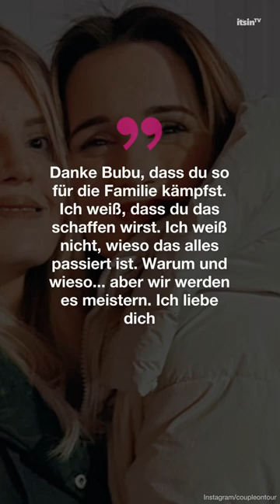„Wir werden es meistern“: Coupleontour Nessis süße Liebeserklärung an Ina | It's in TV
Coupleontour Nessi macht ihrer Frau auf Instagram eine süße Liebeserklärung